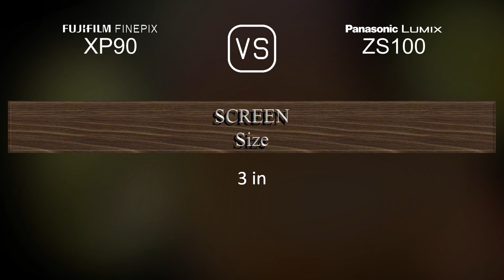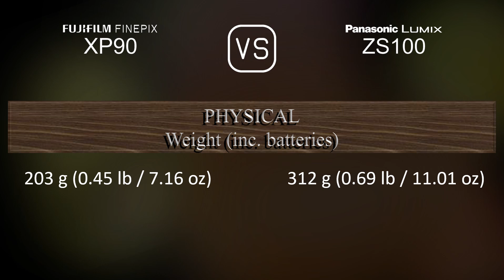Fujifilm FINEPIX XP90 vs. Panasonic Lumix ZS100: A Comparison of Specifications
This video overviews the Fujifilm FINEPIX XP90 and the Panasonic Lumix ZS100 in a parallel comparison of specifications.

00:25 LAUNCH
00:33 BODY
00:40 SENSOR
01:01 IMAGE
01:16 OPTICS & FOCUS
01:55 SCREEN
02:13 VIEWFINDER
02:27 PHOTOGRAPHY FEATURES
03:20 VIDEOGRAPHY FEATURES
03:35 STORAGE
03:38 CONNECTIVITY
04:03 PHYSICAL
04:21 MISC